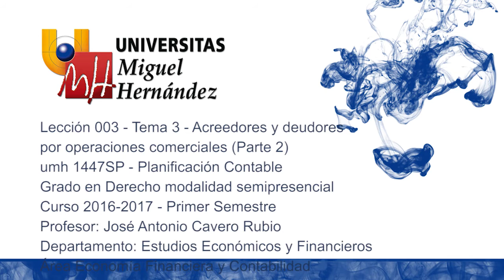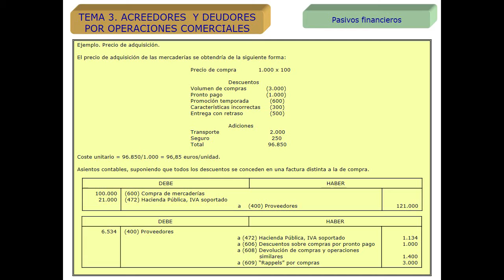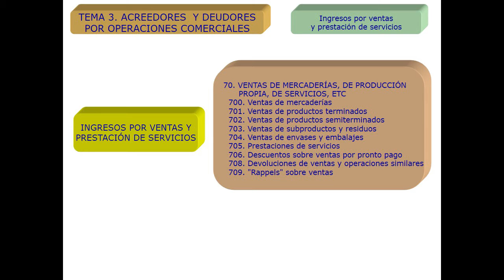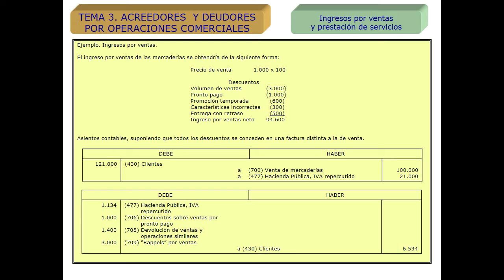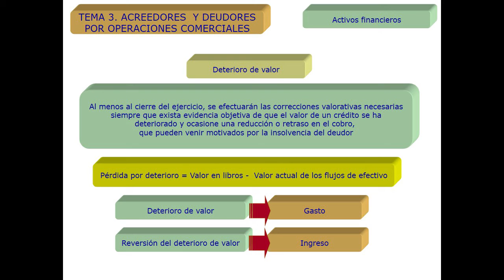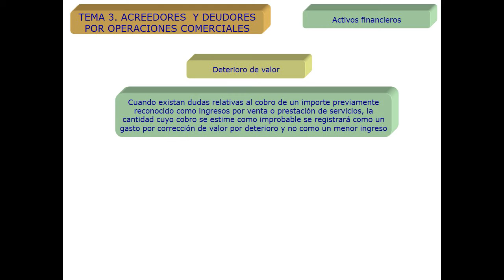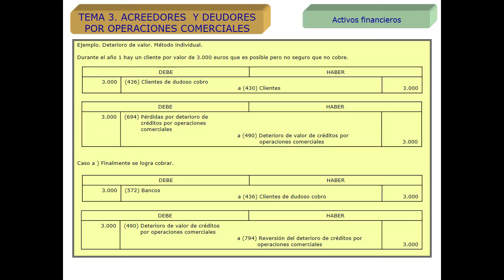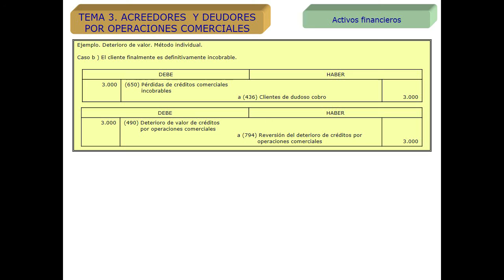Lec003 Parte II. Acreedores y deudores por operaciones comerciales (umh1447sp 2016-17)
Acreedores y deudores por operaciones comerciales. Parte II.
Asignatura: Planificación Contable
Grado en Derecho. Grupo Semipresencial.
Profesor: José Antonio Cavero Rubio
Dpto. Estudios Económicos y Financieros.
Área de Economía Financiera y Contabilidad.

Estudio de la problemática relacionada con la valoración, registro y contabilización de los acreedores y deudores por operaciones comerciales. Analizar el tratamiento contable del impuesto sobre el valor añadido, de los saldos de proveedores, clientes, deterioro de clientes, las cuentas de personal y los efectos comerciales: en cartera, gestión de cobro y descuento.